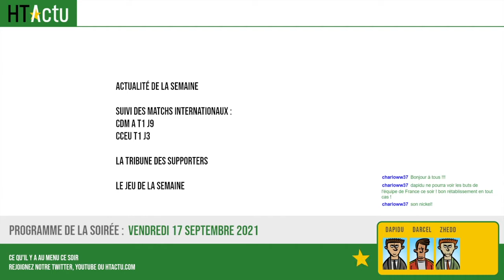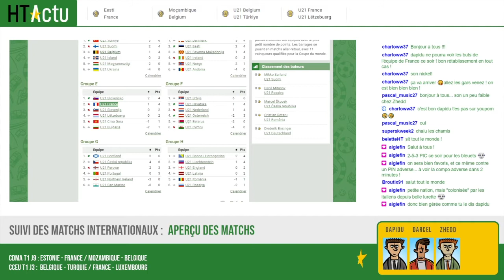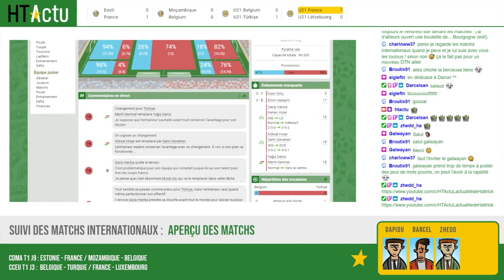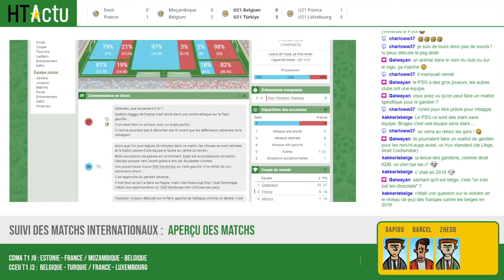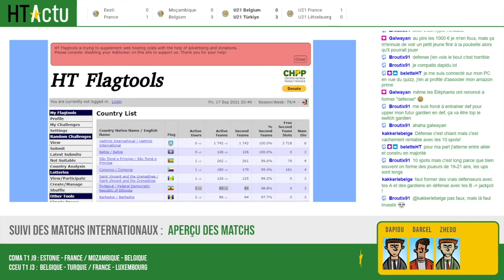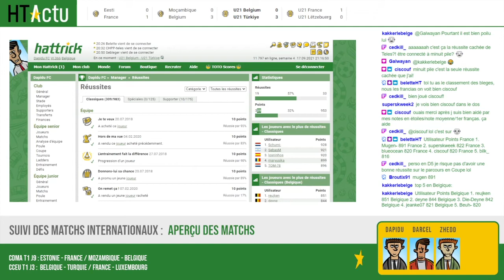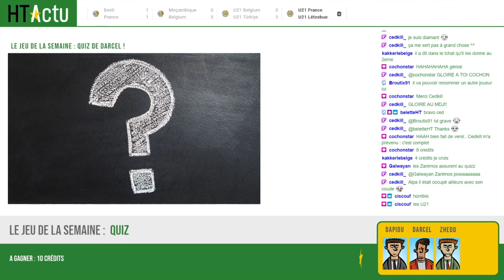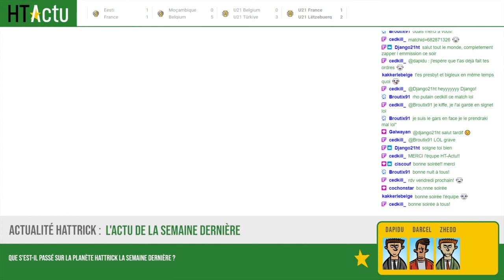HTActwitch #18 - Emission complète - 17 septembre 2021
Retrouvez l'émission complète de notre live Twitch du 17 septembre 2021

00:00 écran d'attente
00:20 Introduction
01:24 Le programme de la soirée
07:02 Présentation des matchs internationaux
41:52 Les actualités de la semaine
1:46:25 Le jeu de la semaine
2:12:30 Conclusion du live